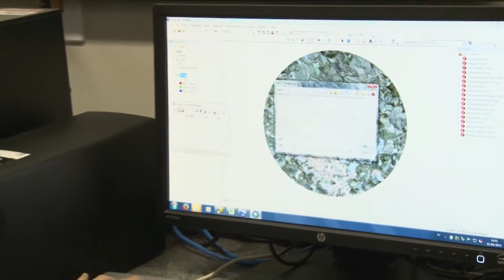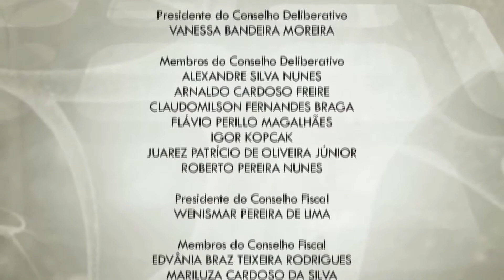Viver Ciência - Fragmentação de habitats do Cerrado - Bloco III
Tema:  Fragmentação de habitats e ocupação do Cerrado / Convidados: Prof. Dr. Paulo de Marco Júnior (UFG) e Prof. Dr. Daniel de Brito (UFG) / Apresentação: Divino Rufino